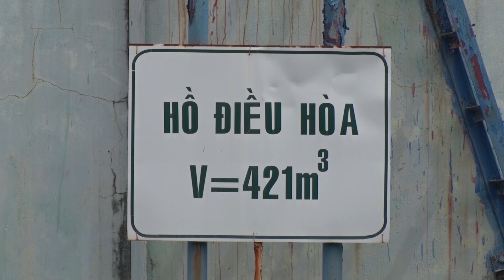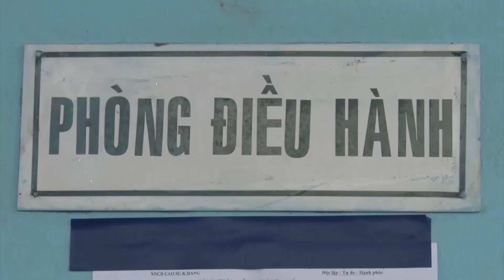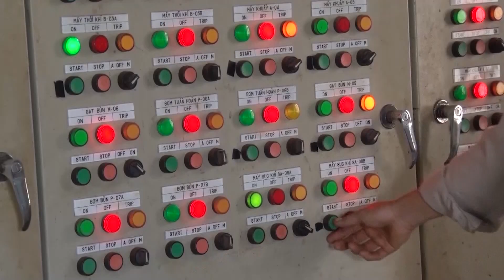XÍ NGHIỆP CHẾ BIẾN K'DANG NÂNG CAO TRÁCH NHIỆM BẢO VỆ MÔI TRƯỜNG